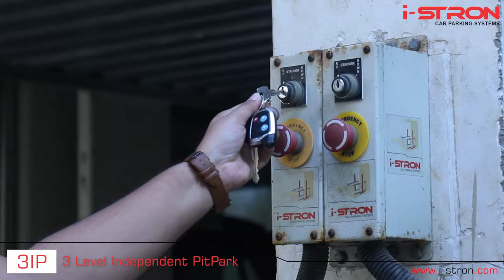PitPark 3IP Parking System by i-stron.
PitPark 3IP uses 3 interconnected platforms that are driven upwards and downwards together.

General Specifications:
Loading Capacity : 2000 Kgs per car
Drive : Hydraulic
Coating : Sand blasted, Epoxy Painted System. Hot Dip Galvanized platforms
PowerPack : 3 phase Induction Motor - 4 HP